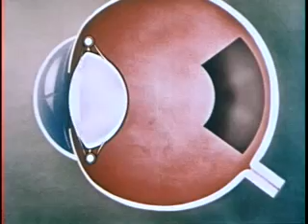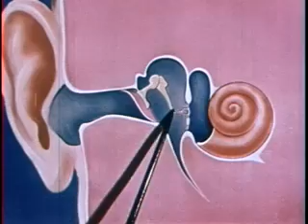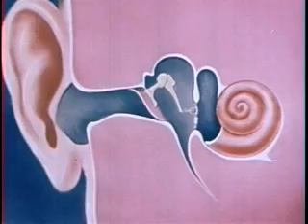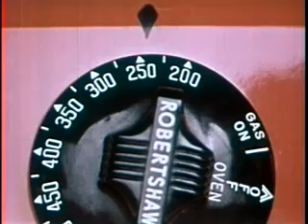The Wonder of Our Body (1958)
On the surface, this film may seem like an average biology film, but like most of films from the Moody Institute of Science, there is an ulterior motive. The film's host Irwin Moon had an interest in science as a child and later incorporated that interest into his life as a pastor. He would tour the country giving his "Sermons of Science," where the marvels of science provide the visible evidence of a Divine plan of creation. His work with GIs during World War II showed him the impact that training films had on the troops. Moon partnered with the Moody Bible Institute to form the Moody Institute of Science -- a company that made basic science films with a religious hook at the end. While revealing the complexity of nature, their films would end with Moon saying that this complexity was part of God's plan rather than evolution. Moody Institute of Science films were marketed to churches and public schools.

Production Company: Moody Institute of Science